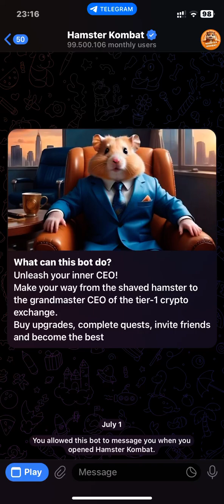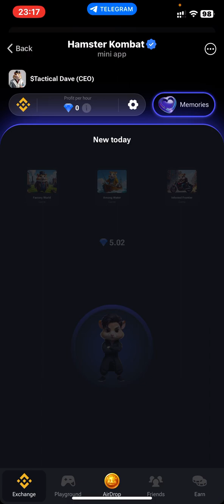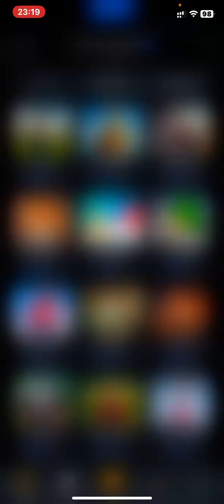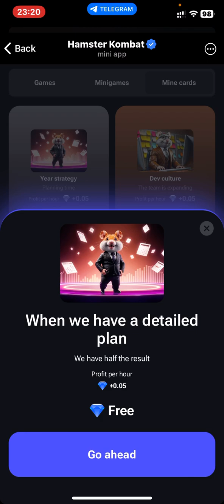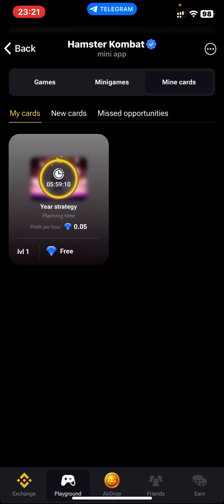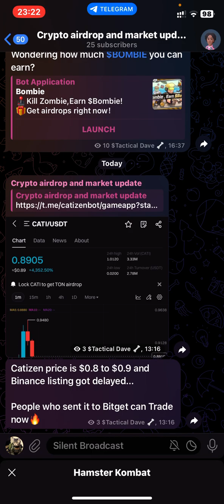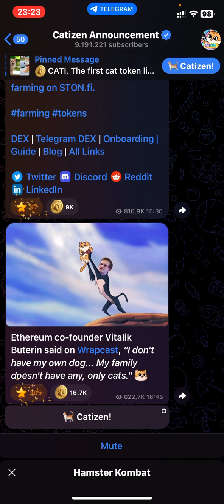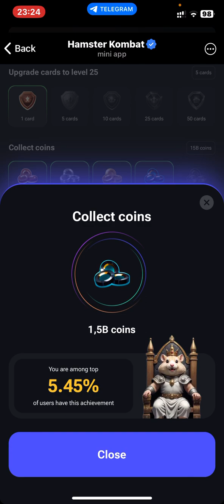How To Earn More Diamonds | Hamster Kombat Season 2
In Hamster Kombat Season 2, learn the best strategies to collect more diamonds and level up faster!

From daily challenges to secret tips, this guide will boost your gameplay.